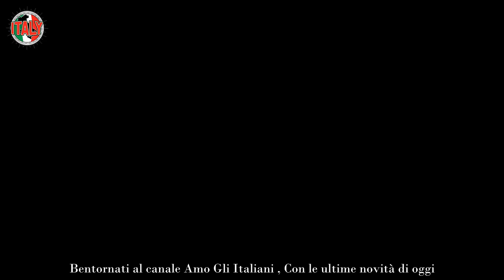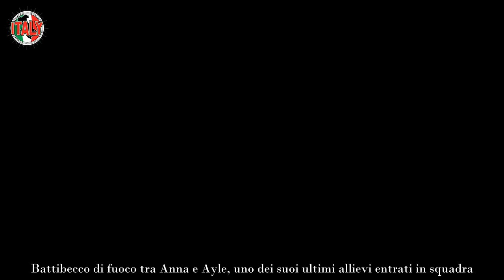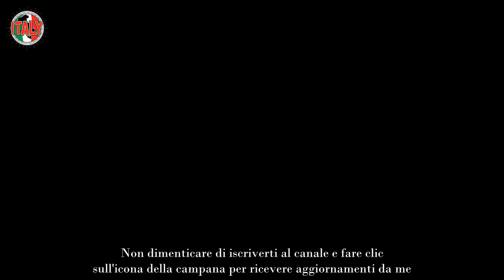Anna Pettinelli è una furia, ultima possibilità per il cantante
Anna Pettinelli non le manda a dire, è vero che la prof della scuola di Amici pretende, ma questa volta ha sopportato troppo. Vi sveliamo la verità inedita.

Anna ha creduto in talenti come Aka7even. Più volte la professoressa lo ha difeso dagli attacchi di Rudy Zerbi, ma oggi non è contro il collega che inveisce. Accade qualcosa di inaspettato, è fuori di sé dalla rabbia, e non solo: dice parole pesantissime.

Chi conosce il programma sa benissimo che la Pettinelli è una donna diretta, alle volte fin troppo dura, ma non dice mai niente per caso. Nonostante ciò, è amata per il suo non avere peli sulla lingua. Anzi si può dire che tra tutti, insieme alla professoressa Alessandra Celentano di ballo, è quella che più bacchetta i cantanti della sua squadra, oltre che quelli delle altre.

Di recente sono volate parole pesanti e tutto potrebbe cambiare già dalla prossima puntata. Ambizione persa e la prof non crede più nella sue capacità? Quanto accaduto in piena diretta ha avuto un certo eco anche nel post, soprattutto tra il pubblico dei social media che non avrebbero mai immaginato niente di simile.